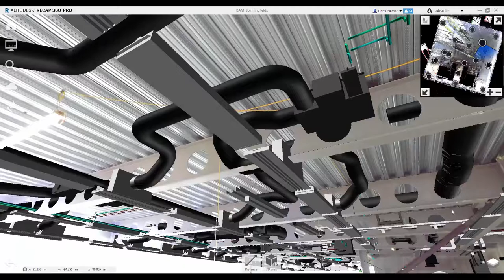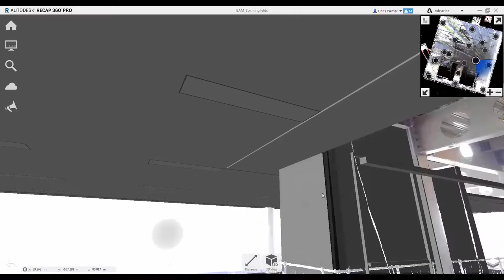Scans and MR